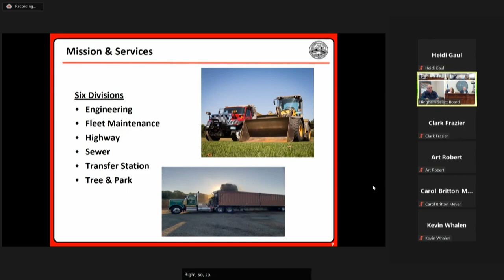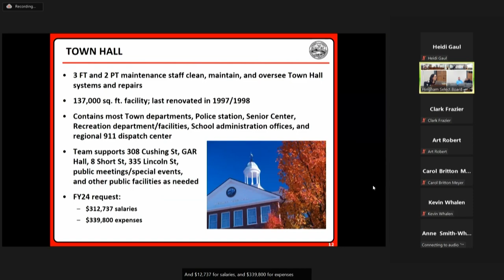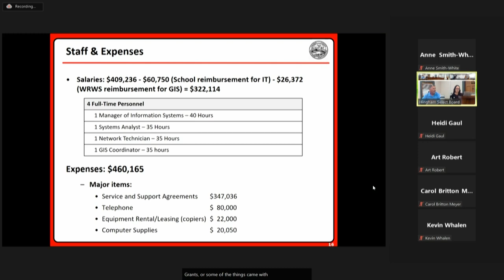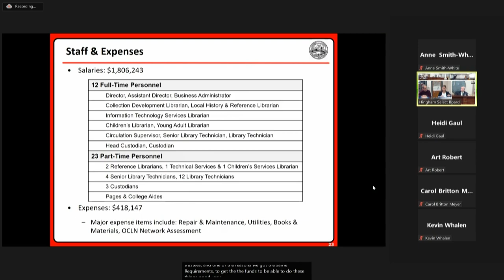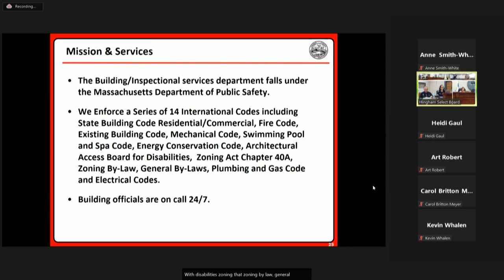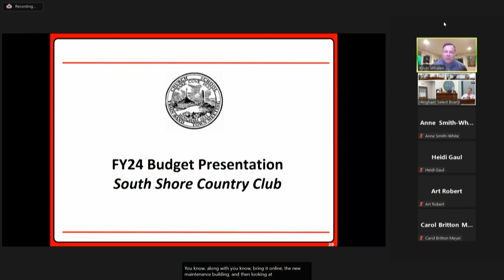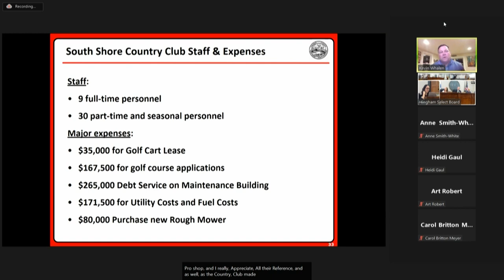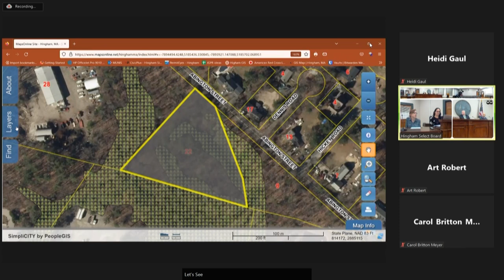Hingham Select Board 12/20/2022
1. Call to order
2. Pledge of Allegiance
3. Approval of Minutes
4. To consider approval of a Special (One-Day) Wine and Malt Beverages license to WM Brewing
 Company, Inc. for the New Year’s Bon Fire to be held on Saturday, January 7, 2023 with a rain
date of Sunday, January 8, 2023 from 5:00 pm to 8:00 pm
5. To consider approval of a Special (One-Day) Wine and Malt Beverages license to Friends of
 Hingham Cemetery, Inc. for a Night of Music with Chelsea Berry and Matt Cusson to be held at
 Ames Chapel on January 7, 2023 from 7:00 pm to 10:00 pm
6. FY24 Department Budget Requests
        Public Works, Transfer Station, and Sewer
        Town Hall
        Information Technology
        Library
        Building
        South Shore Country Club

        SSRECC
7. To consider approval of a donation of a certain property at 22 Abington to the Conservation
 Commission
8. To consider approval of the 2023 Common Victualler License Renewals:
        Atlantic Bagel & Deli, 282 Main Street
        Barnes & Noble Booksellers, Inc., 96 Derby Street, Suite 300
        Bloomy Rind, 21 Main Street
        Brewed Awakenings, Inc. 19 Main Street
        Bruegger’s Bagels #3776, 211 Lincoln Street
        Cava Mezze Grill, LLC, d/b/a Cava #10066, 94 Derby Street, Suite 239
        Dunkin’, 315 Lincoln Street
        Elite Vending/Avanti Market, 1 Talbots Drive
        Flik at Blue Cross & Blue Shield, 25 Technology Place
        GQ Subs Hingham, LLC d/b/a Jersey Mike’s, 400 Lincoln Street
        Hingham House of Pizza, 74 North Street
        Nona’s Homemade, Inc., 19 Main Street
        Panera Bread, 92 Derby Street
        Peel Pizza
        Redeye Coffee Roasters, 3 Otis Street
        Smile Zone, LLC, dba Menchies, 15 Shipyard Drive

        Starbucks Coffee #10377, 1 Derby Street
        Starbucks Coffee #7328, 184 Lincoln Street
        Shake Shack
        Whiting Street Donuts, d/b/a Dunkin’, 187 Whiting Street
        Whole Foods Market, 94 Derby Street, Suite 200

9. To consider approval of the 2023 Limousine License Renewals:

        Bostonian Car Service, 14 Beal’s Cove Road
        Boston Logan Anywhere, 319 Lincoln Street
        Charles B. Livery, 106 Morningside Path
10. Appointments (for a list of Talent Bank Applicants, please visit Hingham-ma.gov/SB)
11. Public Comment
12. Town Administrator/Select Board Reports